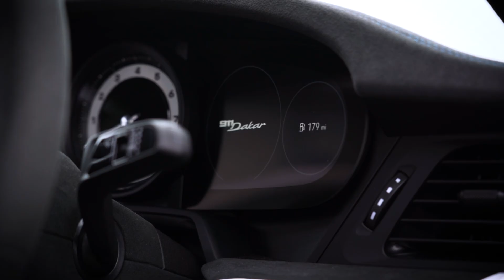Porsche 911 Dakar | On Track, Anglesey Circuit | MuffWash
Nobbly tyres and scenic views... Dan gets the keys to the Porsche 911 Dakar during a MuffWash exclusive track day at Anglesey Circuit. Joining him in the passenger seat, Ray Grimes, driver extraordinaire.